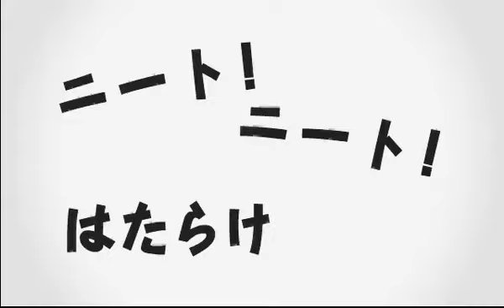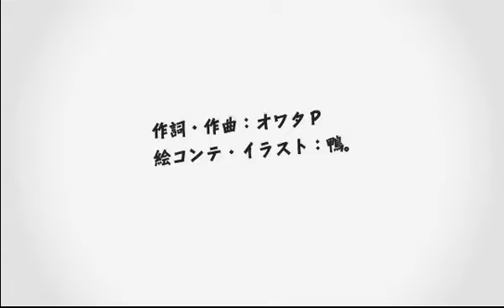【Akita Neru & Yowane Haku】Hatarake! NEET【VOCALOID】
a.k.a Work! NEET

Made by: Owata-P

【弱音ハク】はたらけ！ ニート【亞北ネル】
Uploaded from Nico Nico Douga:

Alt tags: Akita Neru Yowane Haku Miku Hatsune VOCALOID Touhou 東方